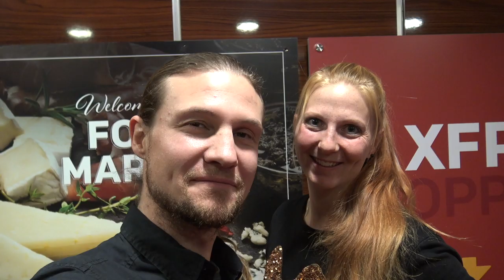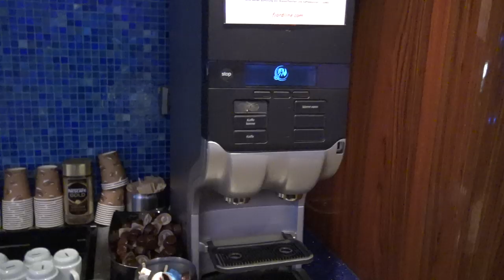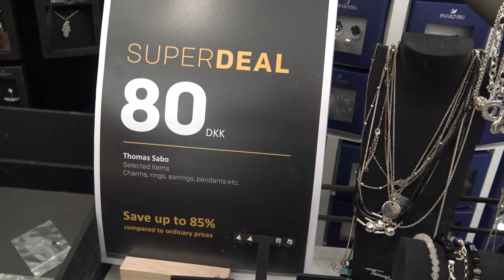Fjord Line Hirtshals Stavanger Bergen Fähre FERRY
Mini Kreuzfahrt Norwegen Hirtshals Stavanger Fjord Line FERRY

Wir machen eine Mini Kreuzfahrt nach Norwegen und nehmen euch mit. Die Fähre ist weihnachtlich geschmückt und am Abend gibt es ein leckeres Buffet. Außerdem kann man auf der Fjord Line Fähre wunderbar EINKAUFEN. Wir wünschen euch ganz viel Spaß beim zusehen. Verpasst auf gar keinen Fall die Fortsetzung wenn wir zusammen Stavanger erkunden.

Wir wünschen euch und euren Familien ein besinnliches Weihnachtsfest. Lieben Grüße Corinna und Robert

UNSER EQUIPMENT

CORINNA'S YOGAHOSE*